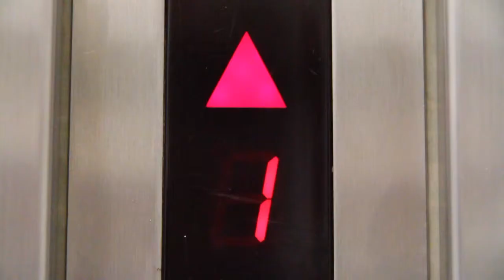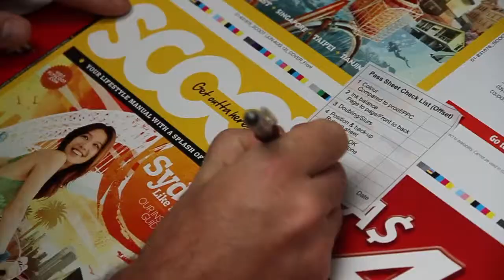The launch of a magazine - The making of Scoot Airlines magazine at Ink Global, Singapore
In anticipation for Scoot Airlines' first flight, INK Global's Singapore office is hard at work putting together the in-flight magazine that will entertain all passengers taking flight.